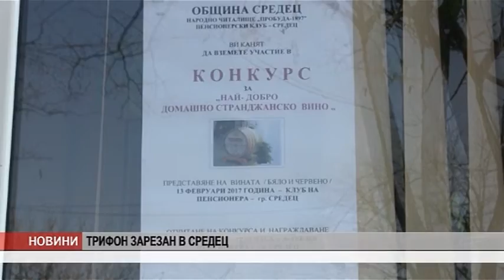Репортаж община Средец 14 02 2017